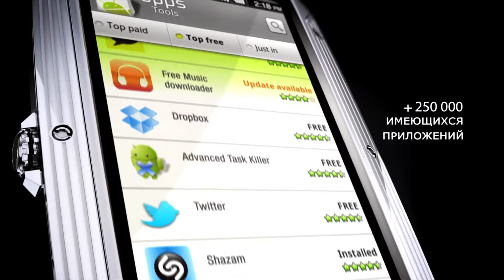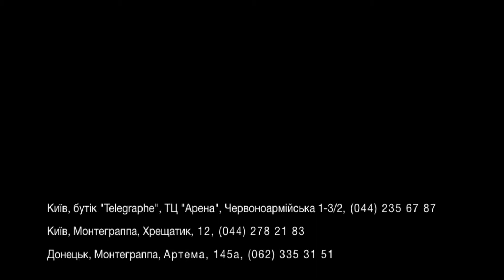Новый смартфон TAG Heuer LINK